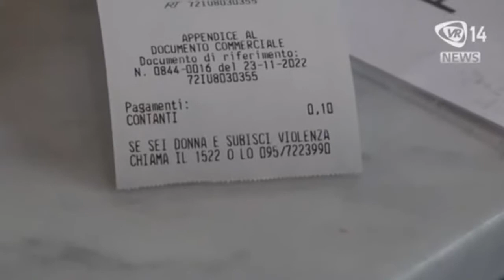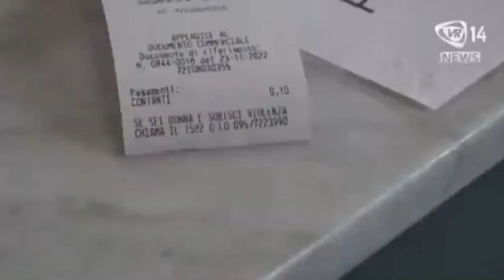Catania, il numero 1522 del centro antiviolenza scritto nello scontrino del pane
«Se sei donna e subisci violenza chiama questo numero» È il messaggio seguito dal numero 1522 a sostegno delle vittime di violenza scritto sullo scontrino di un panificio di Catania .